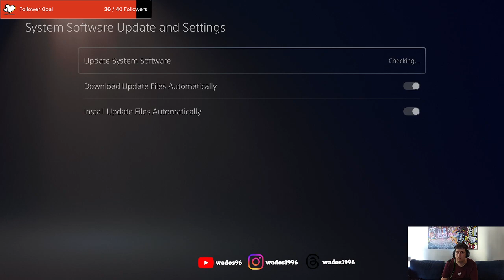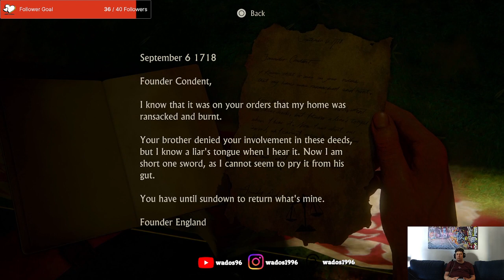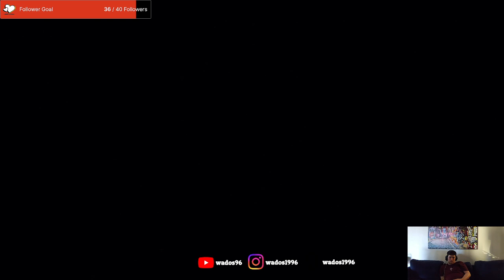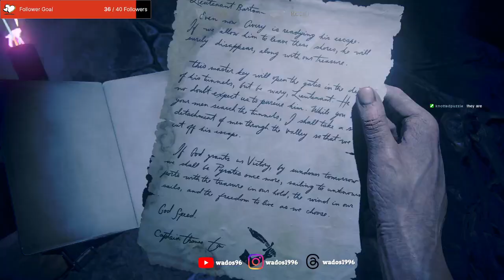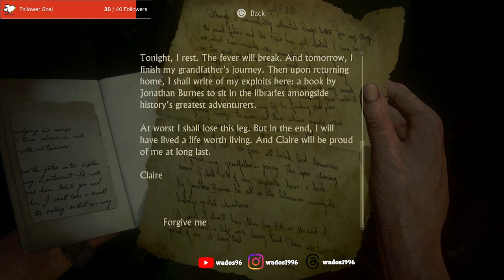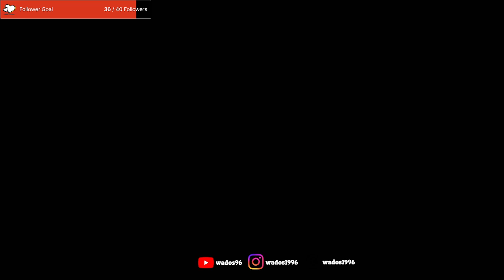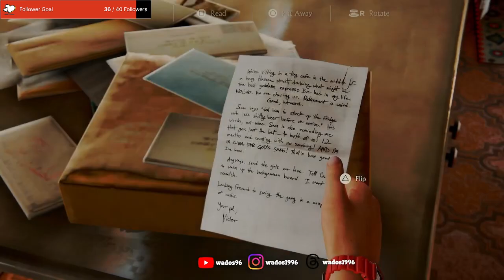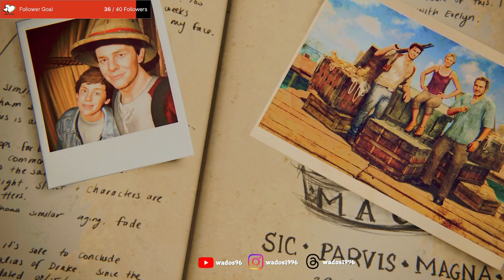Rescue mission - Uncharted 4: A Thief's End Stream 6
After almost dying, Nathan Drake and Elena FIsher perform a rescue mission. It doesn't go as planned